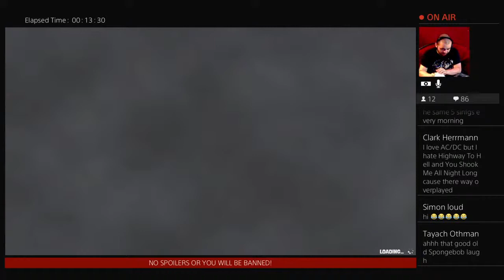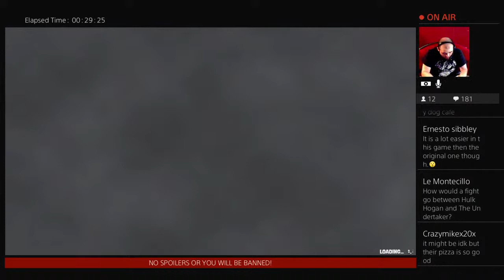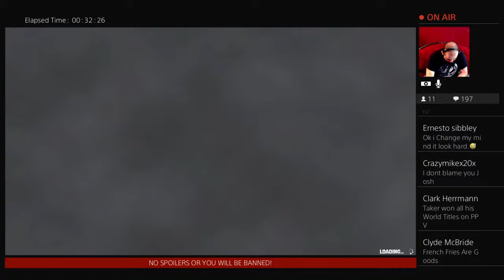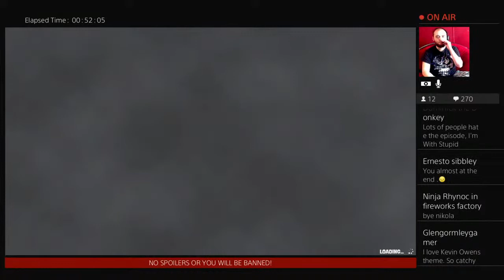Spongebob Squarepants: Battle for Bikini Bottom - Rehydrated PART 6